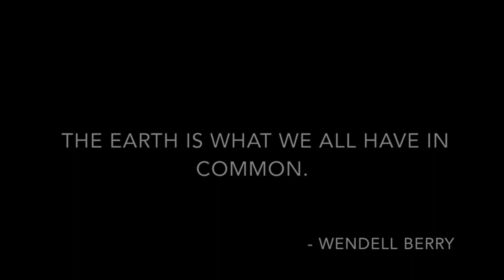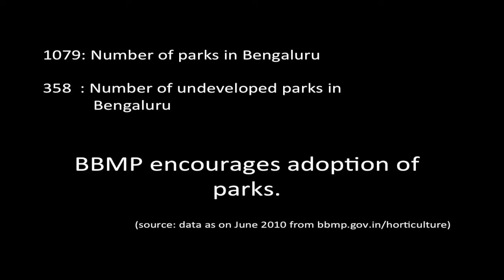Namma park the documentary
Namma Park

This is a documentary about how people came together to reclaim a lost public park and how it snowballed into a movement.

The park is located in Vasanthnagar, Bangalore, India.

The documentary runs us through the small beginnings, the progress made and future vision for the park.

Music Credits
Inspirational Background Music - Spirit of Success by Alumo
Piano Music-Travis A. King-Beautiful Mind The Album
Zack Hemsey - "Changeling (New Beginnings)"
Poignant Musical Instrumental (FL Studio 9)